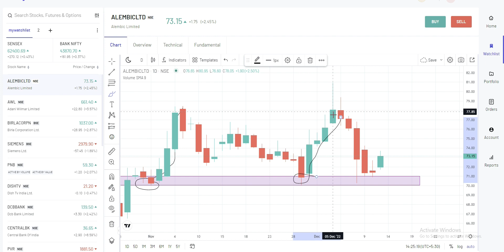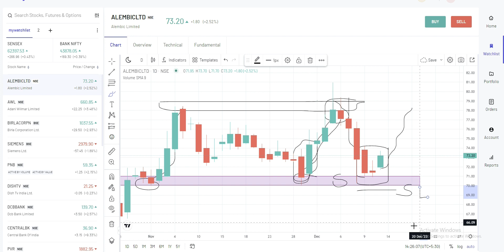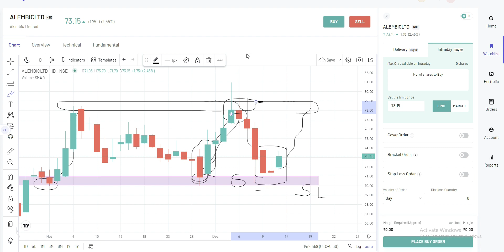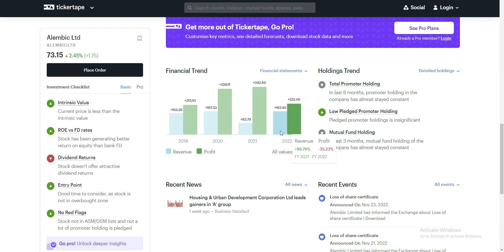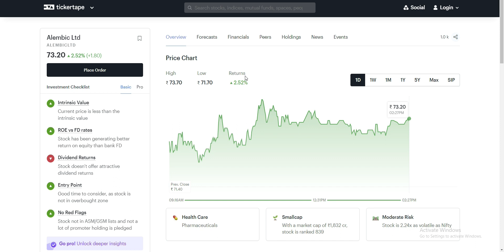Stock Analysis In Hindi /Alembic Ltd Share Latest Update / क्या ये शेयर क़िस्मत बदल सकता है ? 😱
alembic limited share price
alembic ltd share
alembic ltd share latest news
alembic limited share
alembic ltd
alembic ltd share
alembic limited share
alembic ltd
alembic ltd share analysis
alembic limited share analysis news
alembic ltd fundamental
alembic limited share
alembic ltd